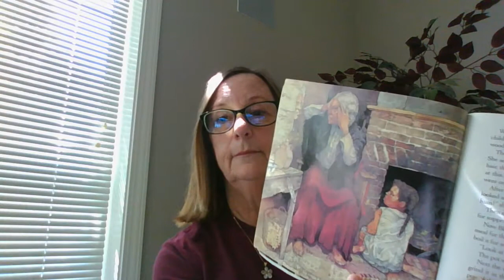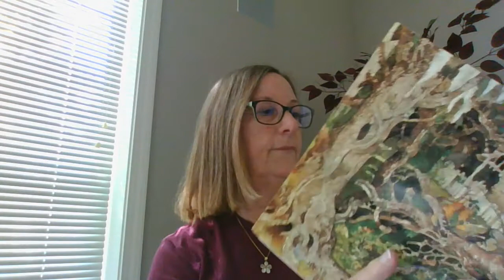The Talking Eggs by Robert D. San Souci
Read by Mrs. B!
AR Level: 4.4
AR Points: 0.5
Book Log: 32 Pages